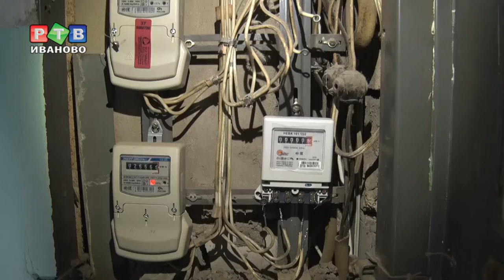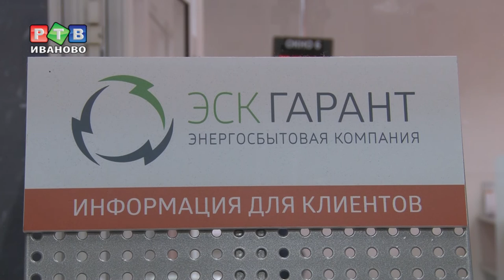Пора менять счетчики?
Близится срок замены счетчиков электроэнергии. По данным крупнейшей в регионе энергосбытовой компании «Гарант», большинство приборов учета ивановцев были установлены в 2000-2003 годах.  Срок поверки составляет максимум 16 лет.